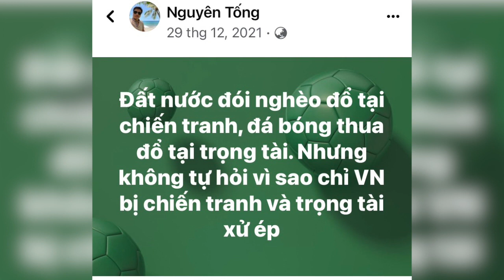Lỗi không phải tại tôi